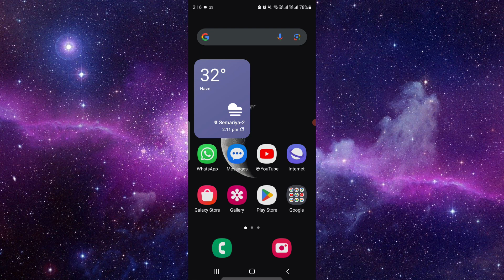✅ How To Make a Video Call On Instagram On Laptop (Full Guide)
Want to video call your friends on Instagram using your laptop? Learn how to do it with our comprehensive guide. In this tutorial, we'll walk you through the step-by-step process of making video calls on Instagram directly from your laptop, enabling you to stay connected with your contacts without needing a mobile device. Whether it's catching up with friends or hosting virtual meetings, making video calls on Instagram on your laptop offers flexibility and convenience for communication. Say goodbye to device limitations and hello to seamless video calls with this full guide!

Key Learning Points:
- Step-by-step instructions for making video calls on Instagram on a laptop
- Tips for staying connected and communicating effectively
- Understanding the benefits of using Instagram for video calls on laptops